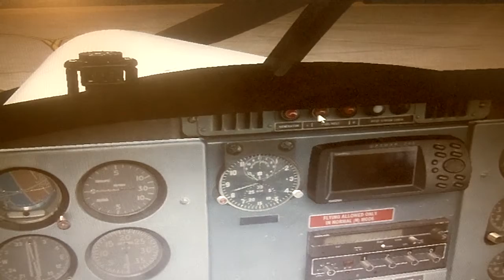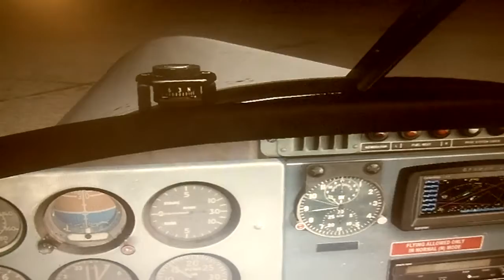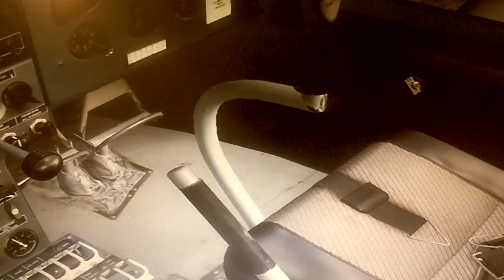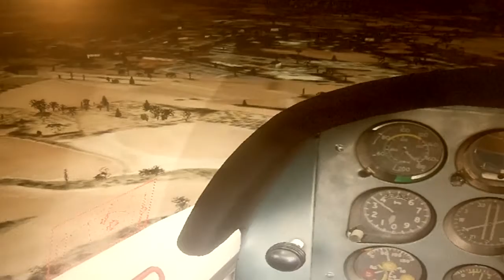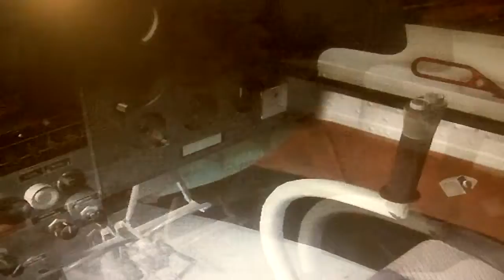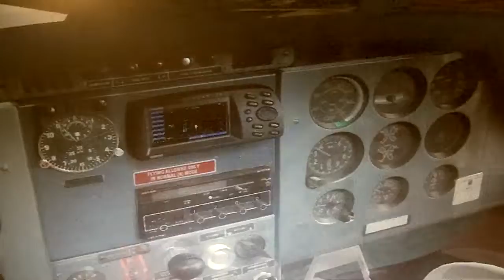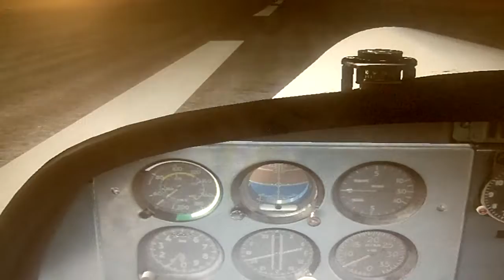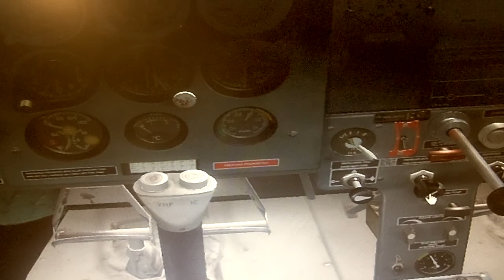FSX:SE Zlin Z-142 Baneasa flight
Here is the Zlin Z-142 from Pannon Wings Design Team for Microsoft Flight Simulator X. This is one of the finest freeware general aviation aircraft out there. It handles well for what it looks like. I had a bit of trouble starting it, but got a handle on it rather quickly. For this flight, I chose to fly from Baneasa Airport in Bucharest, Romania.